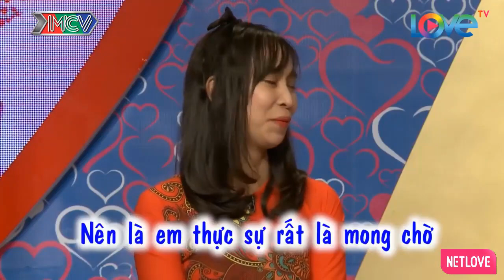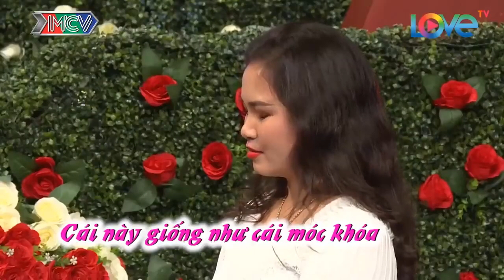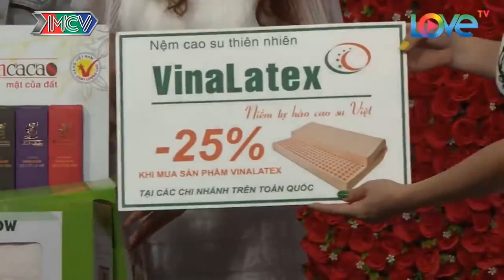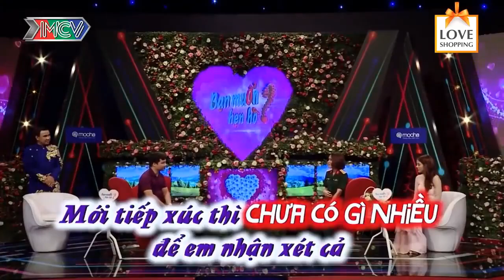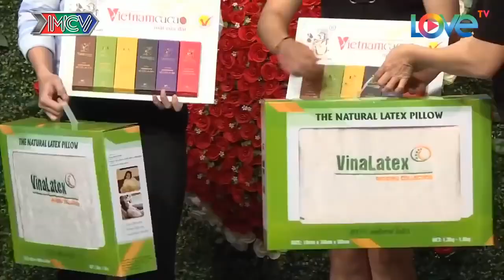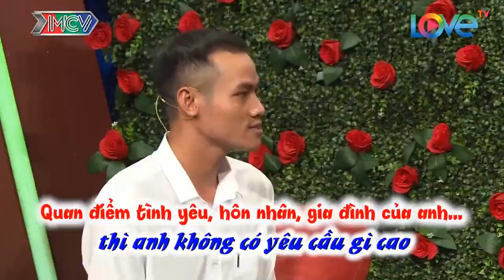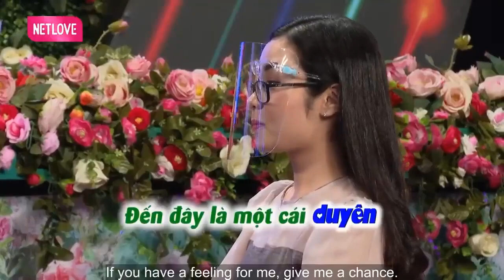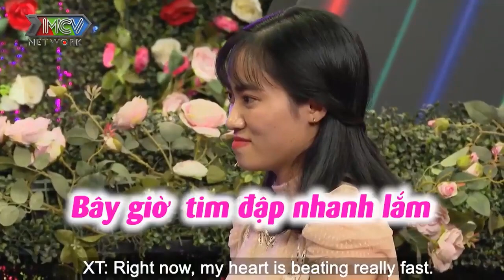Thánh Thơ Tấu Hài Làm Bạn Gái Cười Không Ngớt Và Cái Kết Khi Vén Màn Hèn Hò | 69 CÁCH YÊU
69 Cách Yêu là trang cập nhật những chương trình hẹn hò, ghép đôi, mai mối hot nhất hiện nay BẠN MUỐN HẸN HÒ, HẸN ĂN TRƯA, VỢ CHỒNG SON, YÊU LÀ CƯỚI, MAI MỐI CÙNG NGƯỜI LẠ